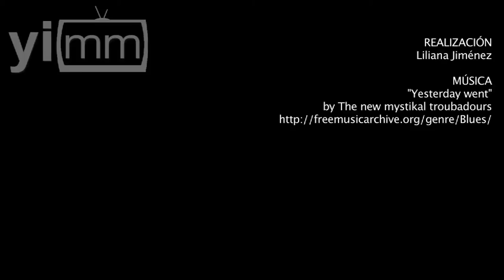Oración de Juan XXIII a Cristo Rey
En un acto de reconocimiento a la realeza de Jesucristo, el Papa Juan XXIII escribió esta oración cuando era el joven sacerdote Angelo Roncalli.